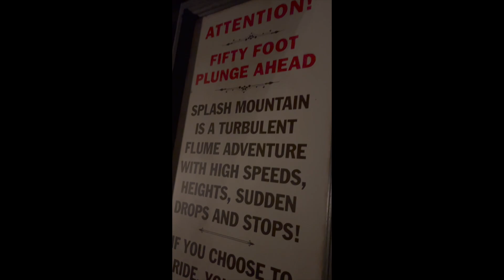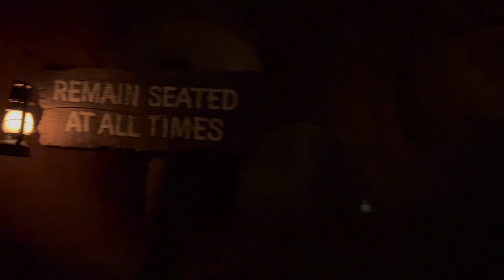Disneyland Splash Mountain 2023 before closing forever. It closed on 5/31/2023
This was the last time I went on this ride before closing :(...it was one of the best rides at Disneyland during the hot days. You will be missed. New replacement coming soon, Tiana's Bayou Adventure